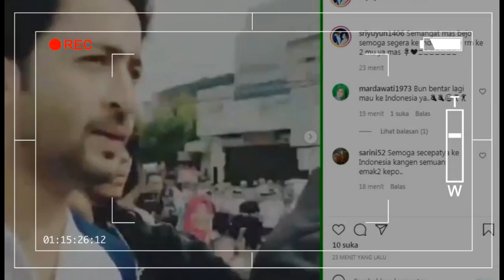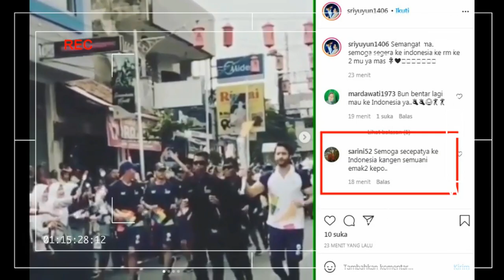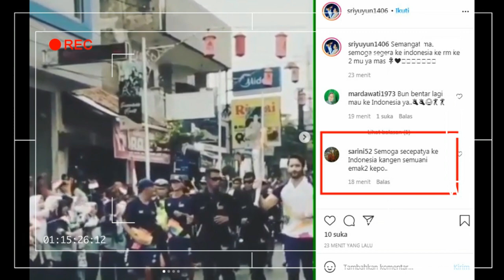langsung trending,,,SURPRISE,,,,,,SHAHEER SHEIKH TELAH TIBA DI,,,,,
ayu tingting#shaheer sheikh#one tv channel